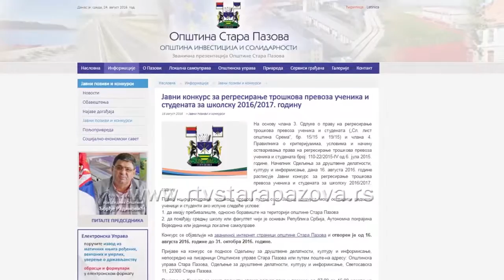Regresiran prevoz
Lokalna samouprava u Staroj Pazovi poziva sce učenike i studente sa prebivalištem na teritoriji ove opštine na jvani konkurs za regresiranje troškova prevoza učenika i studenata ua školsku 2016/2017. godinu.